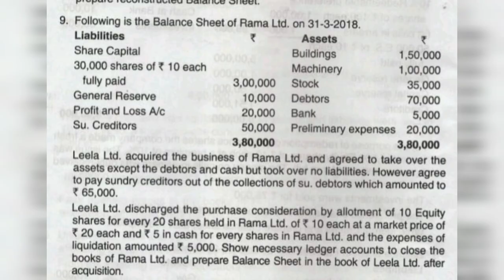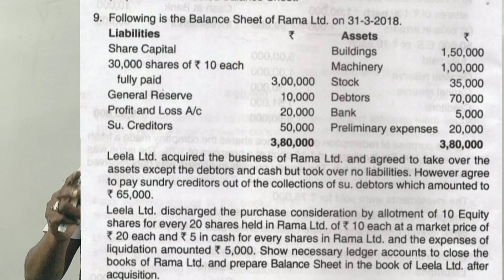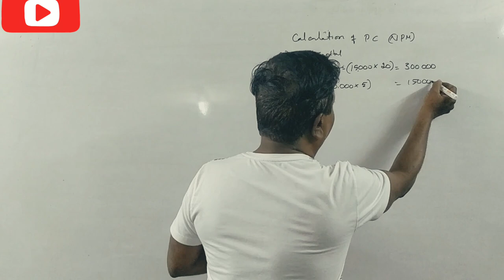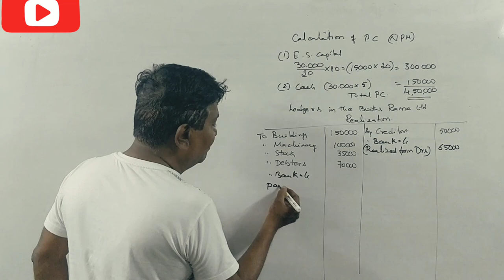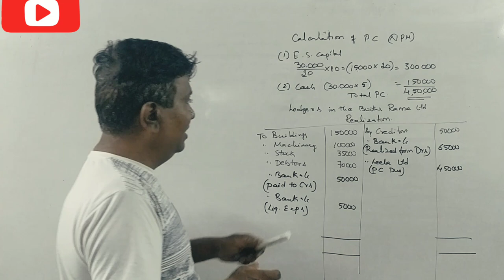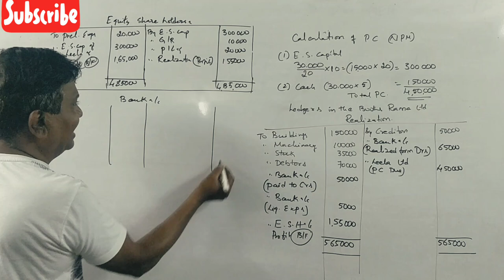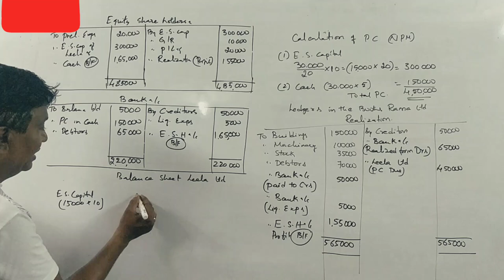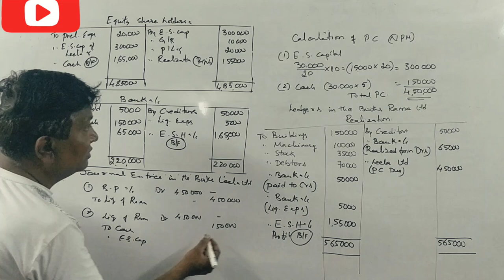Mergers & Acquisition in Kannada PART 6 - B.Com 2018 Question Paper 14 Marks (By Srinath Sir)